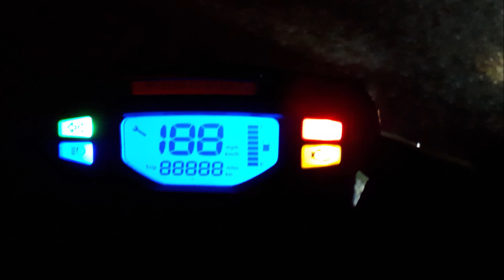Essai Peugeot Speedfight 125 - la saga continue